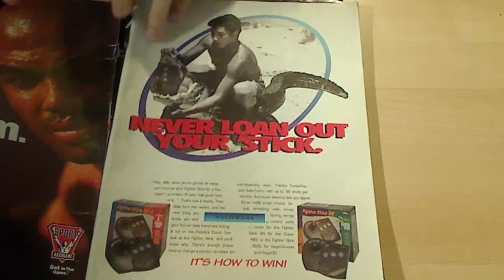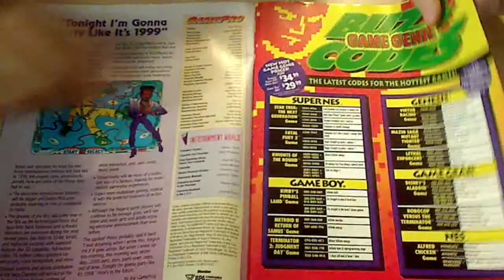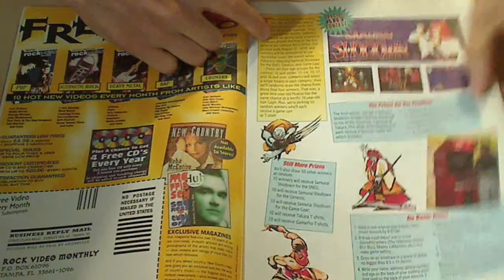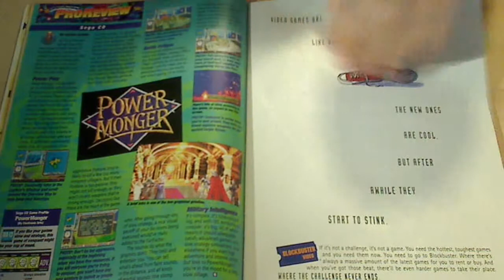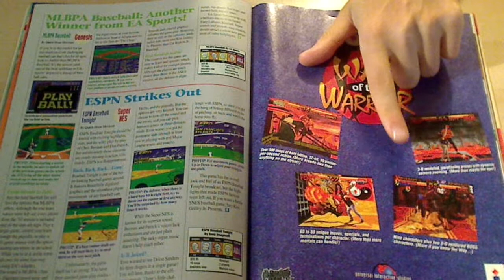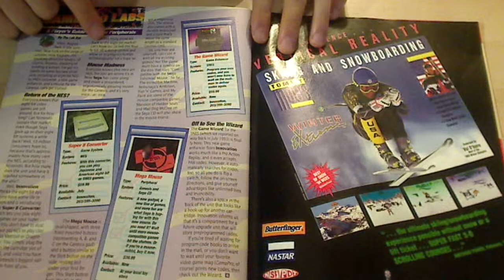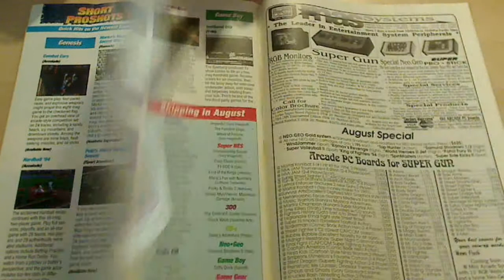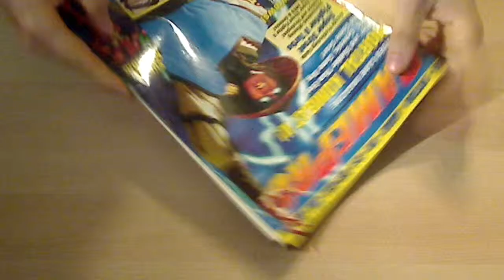GamePro 61 August 1994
A look at GamePro magazine issue 61 August 1994. Mortal Kombat II was on the cover. This issue included part 2 of a Super Metroid Strategy Guide and looked ahead to the Sega 32x due out by the end of 1994, Streets of Rage 3, Breath of Fire and Double Dragon V are covered as well as a look over in Japan at the Super Game Boy.